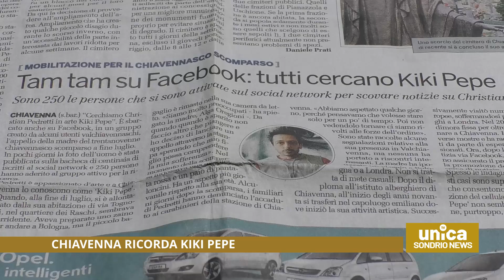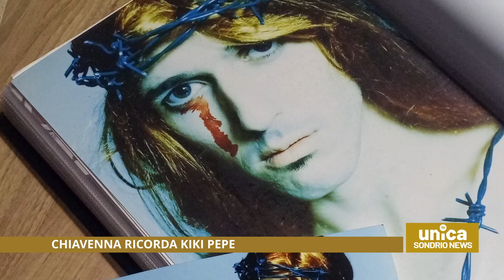Chiavenna ricorda Kiki Pepe